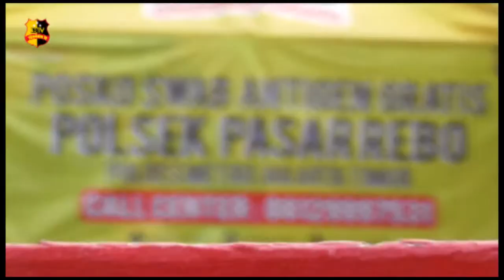POLSEK PASAR REBO GENCAR WAJIBKAN PEMUDIK UNTUK SWAB ANTIGEN GRATIS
Seluruh Kantor Kepala Kepolisian Sektor yang terdapat di wilayah hukum Polda Metro Jaya, gencar membangun posko.

Dibangunnya poskoh disetiap kantor Polsek itu dilakukan, guna mempercepat tes antigen terhadap para pemudik dengan cara membaur bersama petugas tes antigan yang ada di Kecamatan Pasar Rebo.

Sesuai dengan arahan Bapak Kapolda Metro Jaya yang diteruskan kepada bapak Kapolres, untuk setiap masing-masing Polsek itu melaksanakan kegiatan swab antigen gratis.

Dalam menggelar tes antigan gratis ini, kapolsek Pasar Rebo kompol Marbun, mengkombinasikan dengan pihak Kecamatan dan juga beliau menjelaskan Bahkan perharinya, dari Kecamatan menyumbangkan 15 – 20 alat tes antigen, dengan targetnya dimana sampai masyarakat tidak ada lagi yang belum mengikuti tes antigan.

Kapolsek Pasar Rebo Kompol Marbun mengatakan, dengan gencar mensosilisaikan sampai pada tingkat RW dan RT bahwa setiap warga masyarakat yang melakukan mudik di lebaran tahun 2021 itu, wajib mengikuti tes antigan pada posko yang telah disiapkan.

Tim Liputan : Supriyadi
Melaporkan.